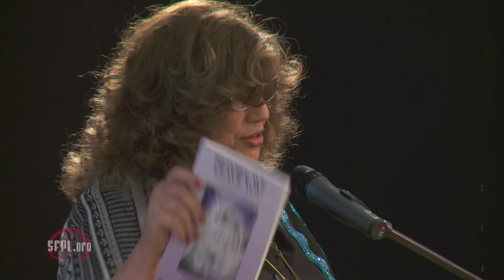Patricia Cori at the San Francisco Public Library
"The Emissary" is the first work of fiction by Patricia Cori, who is best known as a teacher, radio host, and the author of over a dozen books about mysticism and metaphysical healing. Her presentation at the SF Main Library focuses on the real events that inspired "The Emissary," and the global threats to whales and dolphins that are included in her narrative. You can check out a copy of "The Emissary" from our online catalog